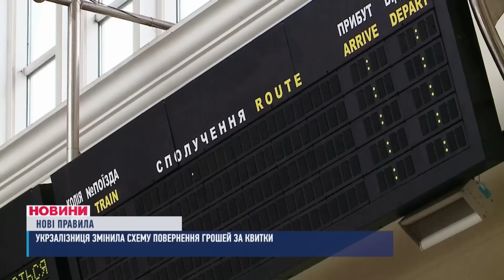НОВИНИ / Нічна атака дронами / Пограбування волонтерів / АНД-район затопило / 20.04.23 12:00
Події Дніпра, області та країни на ранок 20 квітня:

- 6 ворожих безпілотників над Дніпропетровщиною збила ППО
- Усього за минулу добу ворог запустив по Україні 26 "Шахедів"
- В столиці впав невідомий об’єкт
-  У Дніпрі пограбували автівку благодійного фонду «Восток SOS»
- У Дніпрі через потужний паводок затопило з десяток вулиць
- Піротехніки завершили розмінування сільгоспугідь
- Після зими жителі Дніпра масово скаржаться на бездоріжжя
- Укрзалізниця змінила правила повернення грошей за квитки